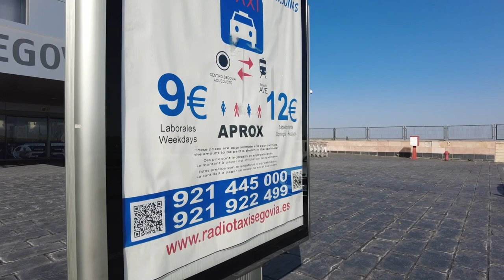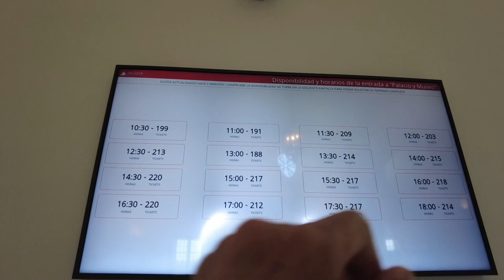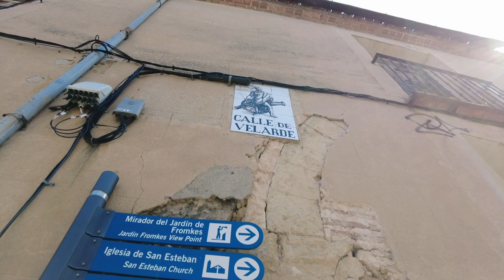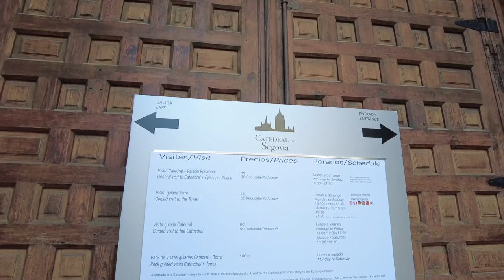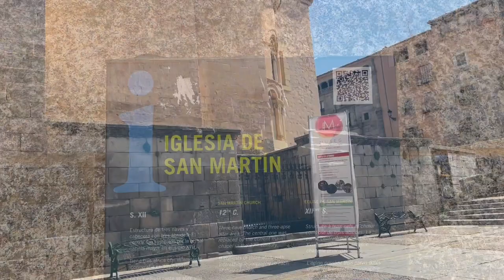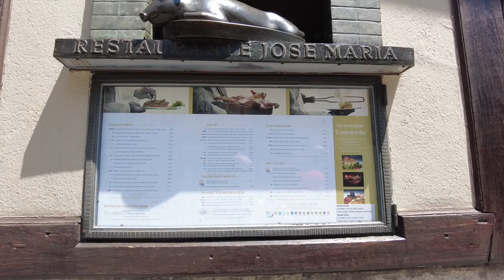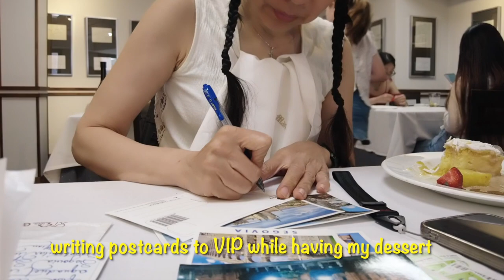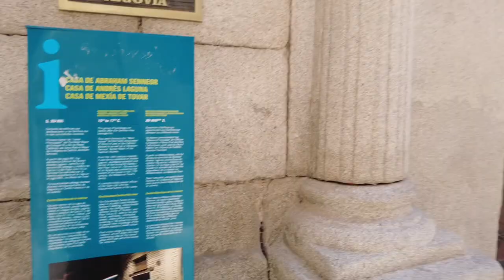Segovia Spain see ALL in one day Roman Aqueduct Cathedral Castle Roasted Pig Segovia by train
I spent one day in Segovia and I visited most of the important sites in the town center starting from the castle up the hill then walk down to the aqueduct passing by other important sites while walking down.  It was a perfect day with lots of walking and an amazingly delicious lunch at Jose Maria Restaurant enjoying the Segovian traditional dish of roasted suckling pig.  Now, there are other places like monasteries and the museum of money where they printed the first coin in Spain but those places require transportations like taxi or buses which with one day it cannot be.  Though I am very happy with my visit to Segovia, meeting and talking to very nice local people, most importantly my visit to the Roman aqueduct that I wanted to see with my own eyes since the first time I learned about it and saw the pictures, it was awesomely amazing, what an engineering marvel.
The video is quite long and there are more materials that I did not include in this video as it’s already 51 minutes long.  But y’all get the idea of what y’all could do and could see in one day without a tour guide.
I would love to come back to make a more thorough visit but for now it’s enough for me.